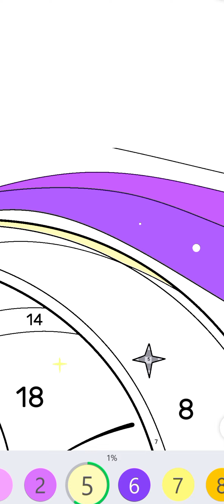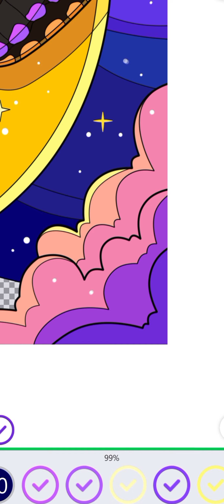Coloring By Numbers: Coloring Butterfly By Numbers for kids and adults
Title: Coloring By Numbers: Coloring Butterfly By Numbers for Kids and Adults

Description:

Welcome to TapColorPro, where creativity and relaxation come together! In this captivating video, we bring you an exciting coloring experience with "Coloring Butterfly By Numbers." Whether you're a kid or an adult, get ready to unleash your imagination and enjoy the therapeutic art of coloring.

Our unique coloring technique allows you to bring this beautiful butterfly to life effortlessly. With the help of numbers assigned to different colors, you can easily fill in the sections of the butterfly with vibrant hues, creating a stunning masterpiece. It's like painting by numbers, but with a digital twist!

Sit back, relax, and let the soothing music and mesmerizing process of coloring take you on a calming journey. This activity is not only entertaining but also provides numerous benefits, including stress relief, improved focus, and enhanced creativity.

TapColorPro offers a wide range of coloring templates, from animals to landscapes, mandalas to fantasy creatures, ensuring there's something for everyone. Whether you prefer bold and bright colors or a more subtle palette, our coloring app allows you to customize your artwork to reflect your unique style.

So, grab your favorite device, download TapColorPro, and join us on this delightful coloring adventure. Discover the joy of coloring by numbers and create stunning butterfly artwork that you can proudly share with friends and family.

Don't miss the opportunity to tap into your artistic side and unwind with Coloring Butterfly By Numbers.

Let your creativity soar as you embark on this colorful journey with us. Happy coloring!